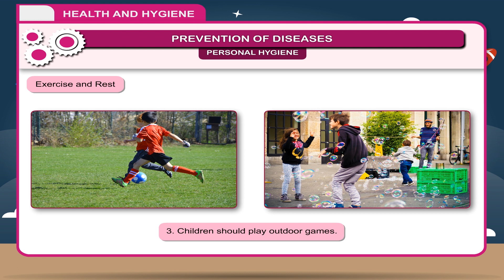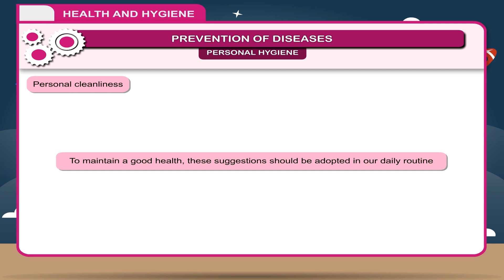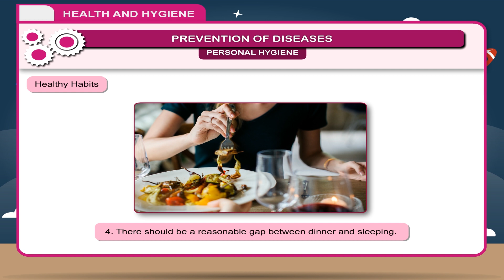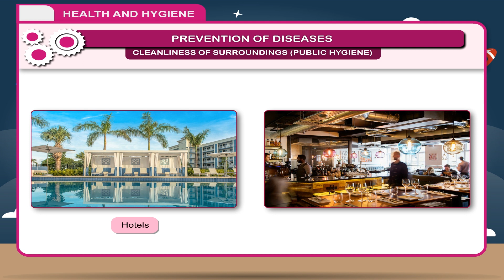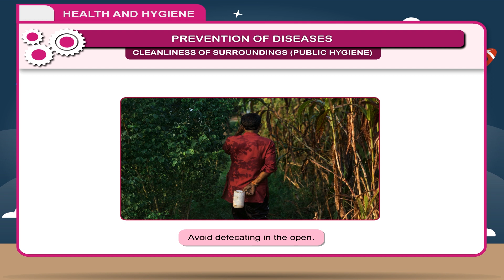Health and Hygiene class-8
This video from Kriti Educational Videos explains the importance of having a good health and hygienic environment. Here it is discussed about the ways the prevention of the diseases can be done. Prevention make an environment disease free. This video is suitable for class 8

Contents:
    1. Prevention of Diseases